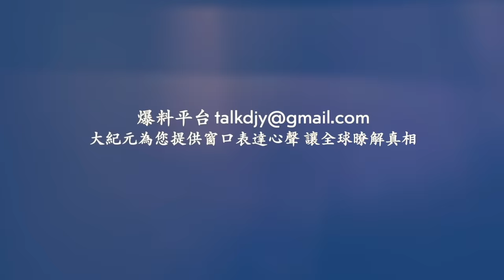江蘇南通「明斯克號航母」著火！ 問界M7 新車被陷海灘 漲潮淹成泡海車！北京「海淀市政」環衛車逼停大客車！網絡視頻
精選文章：
中國又一青年公開視頻反中共暴政
成龍新片《傳說》大陸收官 虧損或超3億元
北戴河會議散場 中共政治老人的影響引關注

Line：@puritang
❤️ 留下Email，訂閱大紀元電子報！
1. 秉承普世價值，堅持獨立的原則，維護民眾的知情權，捍衛新聞自由，提倡信仰自由、言論自由、集會自由，尊重人權。
2. 為真相護航，為沉默發聲，始終將讀者的利益放在首位。